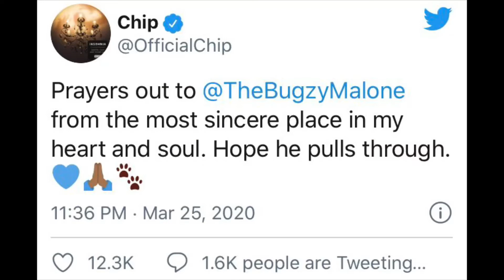Bugzy Malone Quad-Bike Crash Return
The King of The North is Back but will he be returned for good with Part III of the MEN trilogy set for release or will Bugzy be signing off after his major accident...